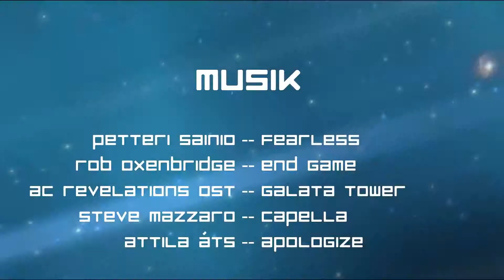Purity vs Garrosh Höllschrei - Illusions Rogue PoV (Firstkill)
I could not finish the first version of the video, so I had to create a second new.
If you liked my Purity vs. Sha video then you'll like this too - hopefully. I know  there is stuff missing from the Sha, but unfortunately I had no chance to record more, otherwise I would had to delay the release even further, then it wouldn't have been interesting.

So if you like the video please don't forget to click on the Like Button.
Thanks - Illu